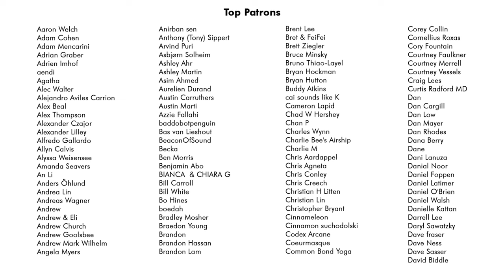I Heard it Through the Grapevine | Marvin Gaye | cover ft. Ben Barnes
A funk cover of Marvin Gaye's "I Heard it Through the Grapevine" by Scary Pockets & Ben Barnes.

MUSICIAN CREDITS
Lead vocal: Ben Barnes
Drums: Chad Wackerman
Bass: Joe Ayoub
Keys & Talkbox: Swatkins
Guitar: Ryan Lerman

VIDEO CREDITS
Director: Dom Fera
DP: Ricky Chavez
ACs: Merlin Showalter, Alejandro Echevarria, Jenny Baumert
Editor: Adam Kritzberg

Recorded Live at The Village in Los Angeles, CA.